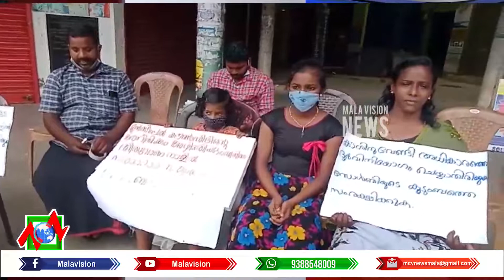സ്വകാര്യ വ്യക്തികളുടെ താല്‍പര്യം സംരക്ഷിക്കുന്നതിന് കനാല്‍ പുറമ്പോക്കിലെ വീട് ഒഴിപ്പിക്കുന്നതില്‍ പ്